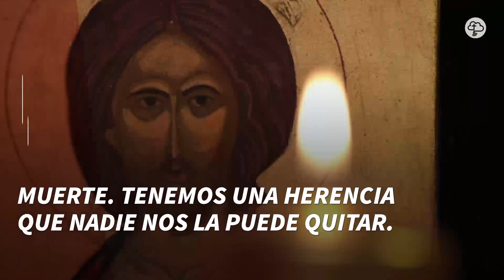5 razones para entender la importancia de la Resurrección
¿Por qué la Resurrección de Jesús es tan importante para el mundo cristiano? Aquí 5 razones:.